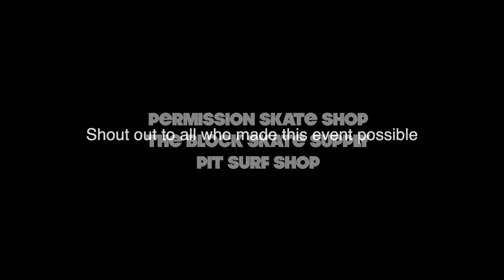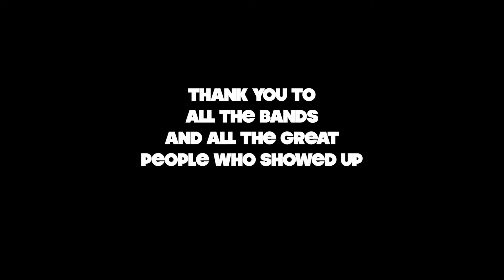Heshrat Halloween Massacre at Treaty skatepark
Had a great time at this year's Heshrat Halloween Massacre. Special thanks to all the sponsors, Abrasion Clothing Co, Pit Surf Shop, The Block Skate Supply, Permission Skate Shop, Low Card Mag, and Whiff Wax. Music by C.A.M.P.S. & 2Phryed. Too many people to tag! Would've had a longer flick but the bad weather swept in quickly. Still had a blast!!